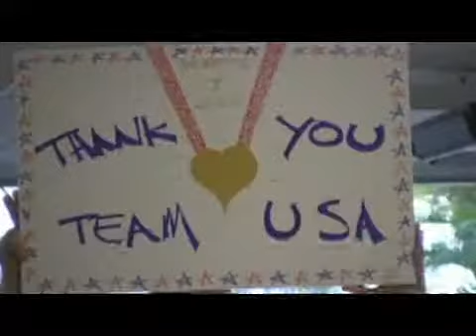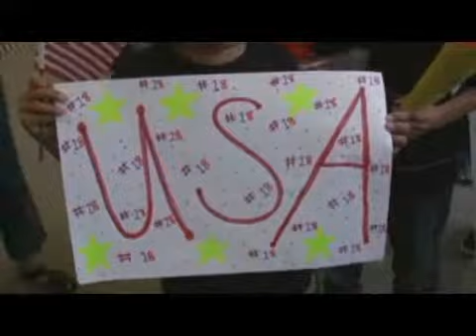Olympic Volleyball Team comes home - 2008-08-26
Dozens welcomed back the gold-winning U.S. Men's Volleyball Team upon their arrival to O.C. Video by Rosalba Ruiz. Published on 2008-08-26